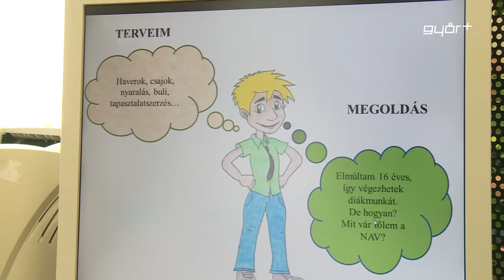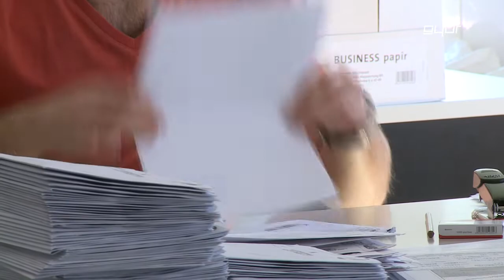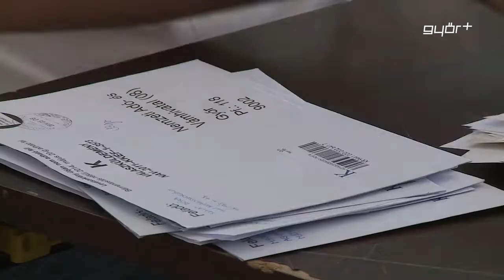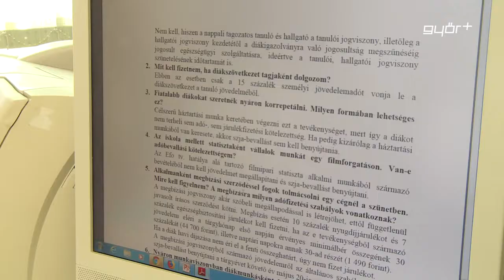Fontos tudnivalók a diákmunkáról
A tanév végének közeledtével középiskolások és egyetemisták hadai gondolkodnak el azon, hogy talán érdemesebb lenne saját pénzből strandolni, vagy fesztiválozni, minthogy szüleiktől kérjenek pénzt hasonló célokra. Évről évre egyre változatosabb kínálattal találkozhatnak a munkavállalók, mindenki találhat számára szimpatikus ajánlatot a nyárra. Ha diákként valaki elhatározza, hogy dolgozni szeretne, nem árt tisztában lennie a jogszabályokkal.